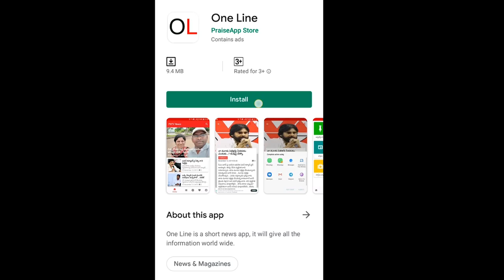Vangaveeti Ranga 31th Vardhanthi Vedukalu | భీమవరంలో వంగవీటి మోహన రంగా 31వ వర్ధంతి వేడుకలు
భీమవరంలో వంగవీటి మోహన రంగా 31వ వర్ధంతి వేడుకలు